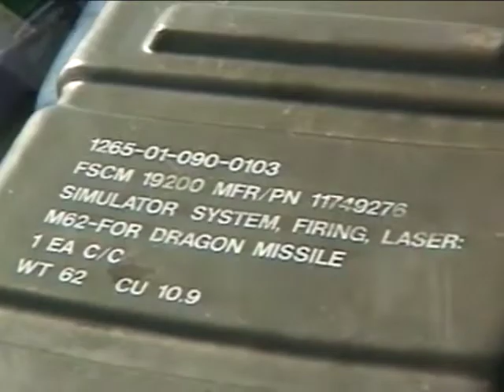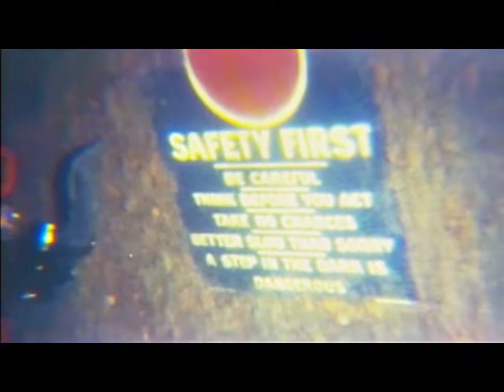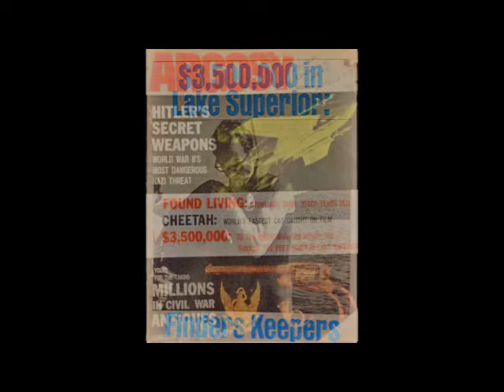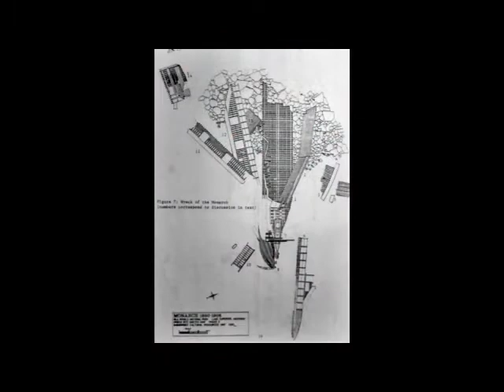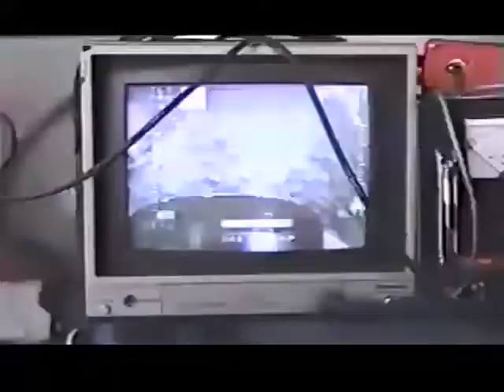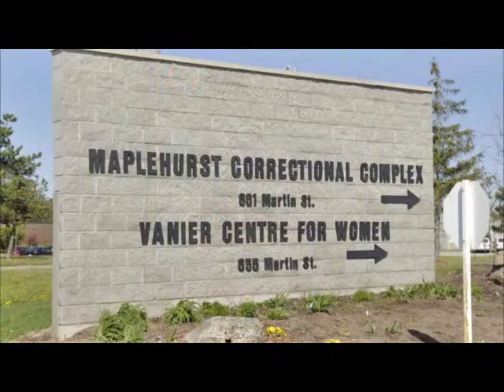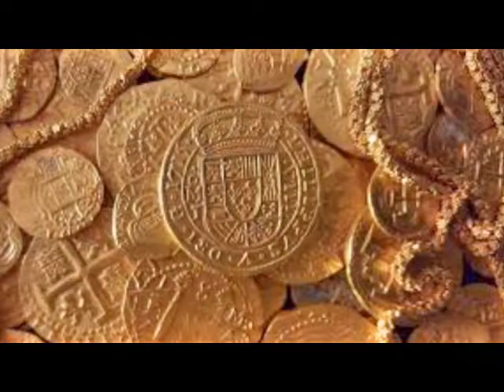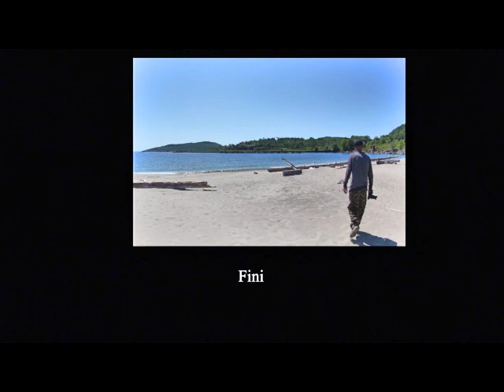Gerry first edit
Mr Gerald Stanley Buchanan Underwater Researcher.

Gentleman archaeologists, with the approach of Father’s Day I am moved to note the passing of Gerald Buchanan.  Mr Buchanan received two letters of commendation from the United States Department of the Interior Isle Royale National park for his activities in the park.  He is mentioned in the acknowledgements of Submerged Cultural Resources Study: Isle Royale National Park, Daniel Lenihan editor.  He also participated in archaeological research in Ontario including two of my sites and is also mentioned in the acknowledgements of the Theano and Gunilda reports.

Mr. Buchanan was able to offer the opportunity of a lifetime to Amy, Emily, Lisa, Lorranda, and Gwendolyn; sons Michael, Donald, and Harold; Gerry’s eight children.

Whom, he loved unconditionally.

This is for them a film about their dad’s diving life.

May God continue to bless them all.